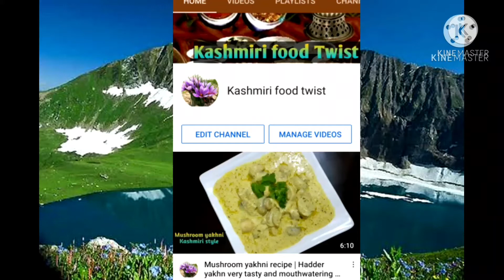Makki ki Roti ab aasani se banalay wo b kam time m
Easy and yummy Roti recipe